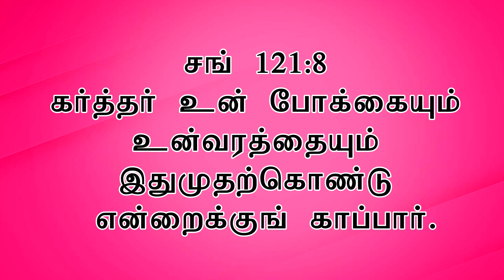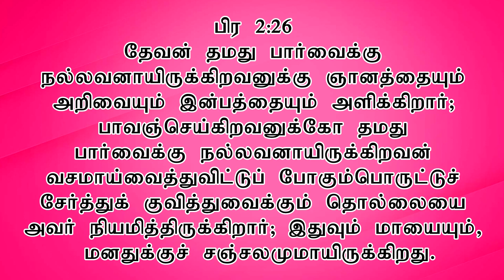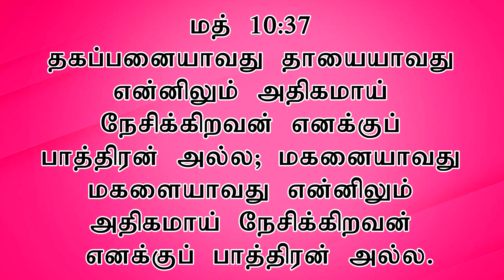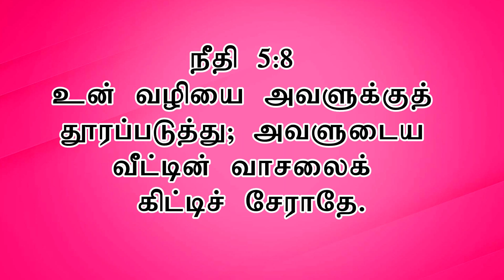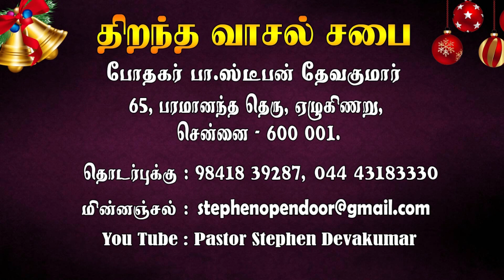Psalm 127 || REV.Stephen Devakumar